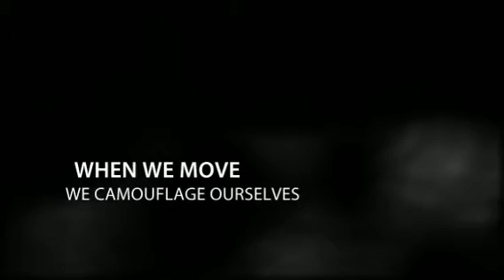E for E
This song is the best